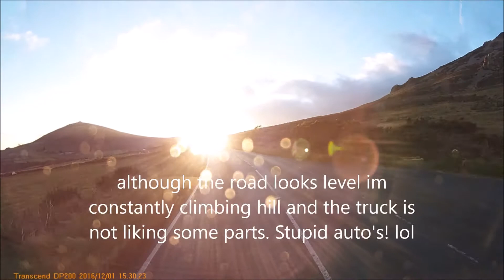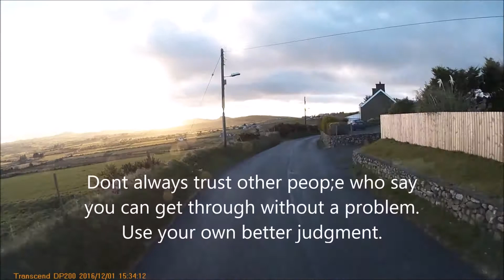Pwllheli diversion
narrow diversion with obsticle